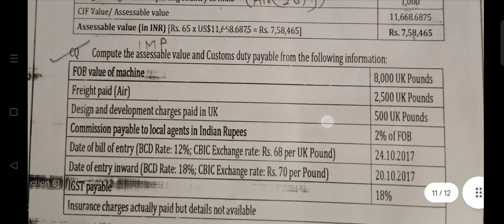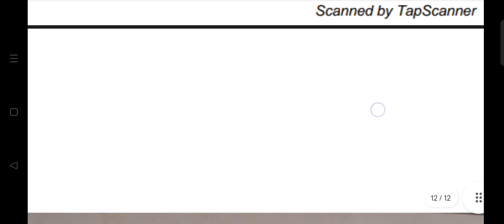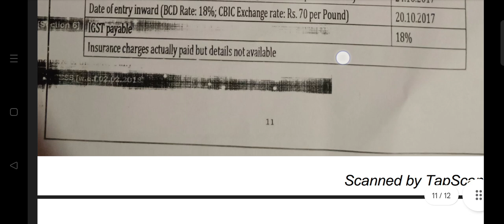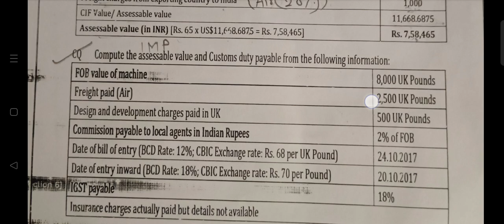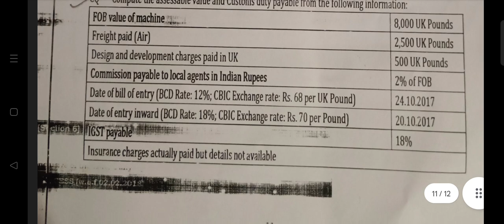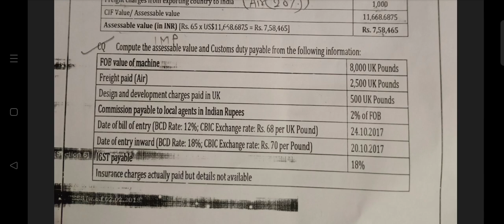15 MARKS SUMS IN 2018 2019 PAPER IDT UNIT 4 SY B. COM SEM 4 MSU